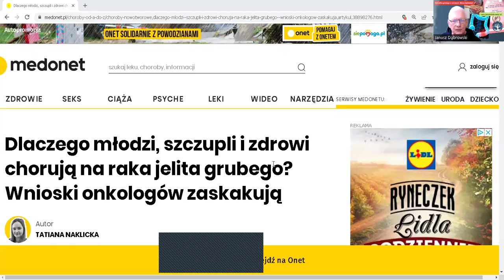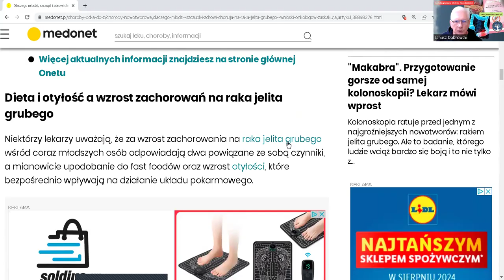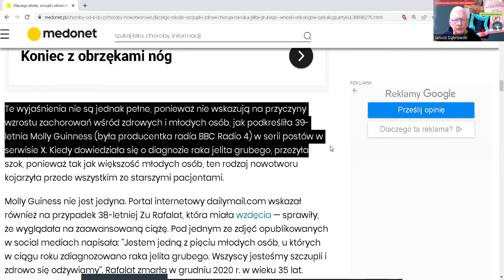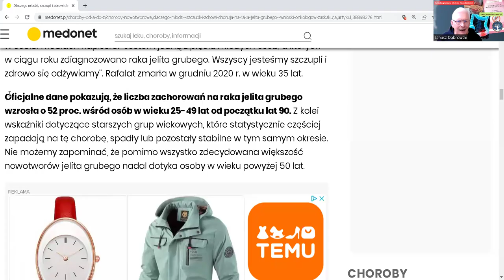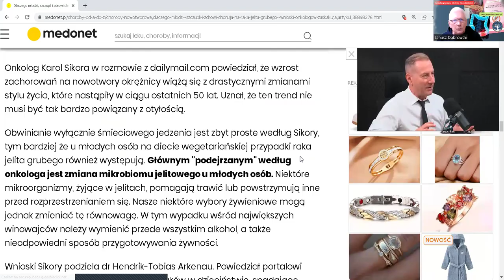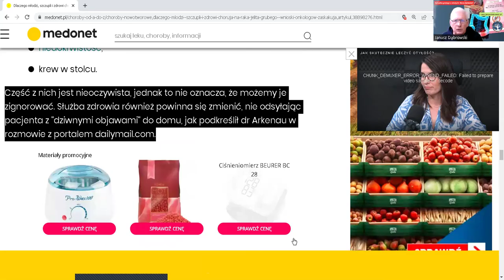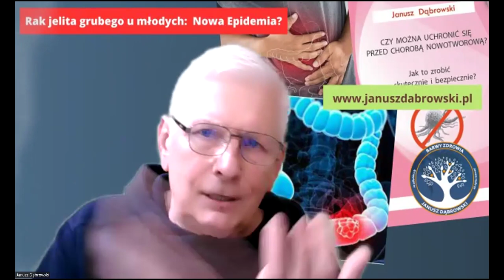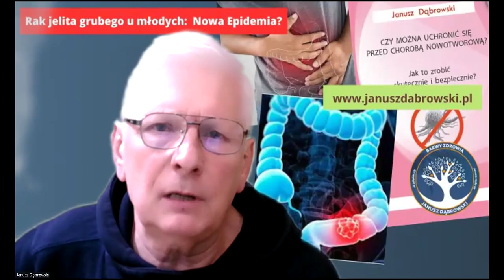Czy Rak Jelita Grubego u Młodych to Nowa Epidemia? Profilaktyka i Skuteczne Rozwiązania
Czy rak jelita grubego u młodych staje się nową epidemią? W tym odcinku analizujemy zagrożenia, przyczyny oraz czynniki wpływające na rozwój tej choroby u młodszych osób. Na podstawie materiałów naukowych przedstawiamy, jak można uchronić się przed nowotworami, w tym rakowi jelita grubego, poprzez skuteczne działania profilaktyczne oraz naturalne wspomaganie organizmu. Poznasz także kompleksowe metody wspierające leczenie, opisywane w książce Janusza Dąbrowskiego „Czy można uchronić się przed chorobą nowotworową?”. Dowiedz się więcej o nowoczesnych podejściach do zdrowia i jak walczyć z rakiem za pomocą właściwego stylu życia i wsparcia naturalnego.
Dlaczego młodzi, szczupli i zdrowi choruj na raka jelita grubego? Wnioski onkologów zaskakują
Zachęcam do przeczytania moich książek:
„Czego mogłeś jeszcze nie wiedzieć o zakwaszeniu organizmu i skutecznym odchudzaniu?”, w której opisuję szczegółowo kwasicę metaboliczną, jej przyczyny oraz skutki zdrowotne.
oraz
"Czy można uchronić się przed chorobą nowotworową?

📚 Zamów także teraz inne wybrane przez Ciebie książki, aby zyskać dostęp do rzetelnej wiedzy dotyczącej niezbędnej profilaktyki zdrowotnej:

Dodam także , że każda zamówiona w naszym sklepie książka – to solidna, wyjątkowo przydatna wiedza dla Was i jednocześnie wsparcie dla nas, twórców kanału.
Zapraszam również do merytorycznego komentowania. W nagraniu dominuje pozytywna energia – taką też zostawcie podczas swojej tu obecności.
👍 Polub film i udostępnij go, jeśli uważasz, że może pomóc innym!